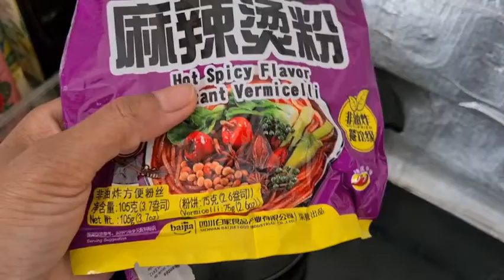เดี๋ยวแดดออกเดี๋ยวฝนตกปรับสภาพไม่ทัน วันนี้กินหอยทาค อาหารฝรั่ง ไม่อิ่มต้มวุ้นเส้นของจีนกินต่อค่ะ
ตื่นมาฝนตกแต่เช้า วันนี้กินอาหารกระป๋องตอนเช้า ช่วงเย็นต้มวุ้นเส้นของจีนหอมมากเหมือนหัวระภา อบหอยทาคกินหอมเครื่องเทศ